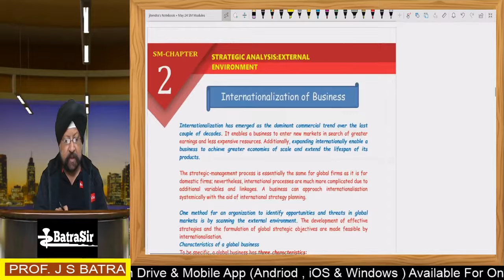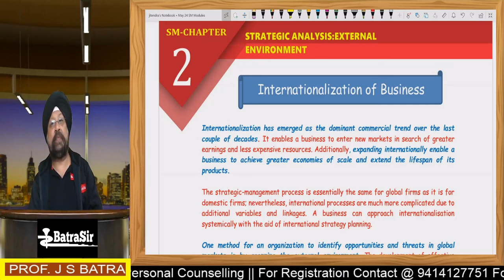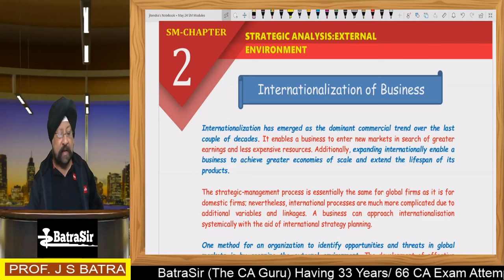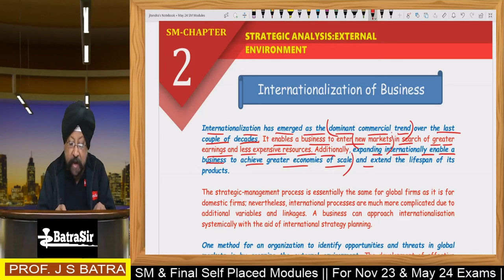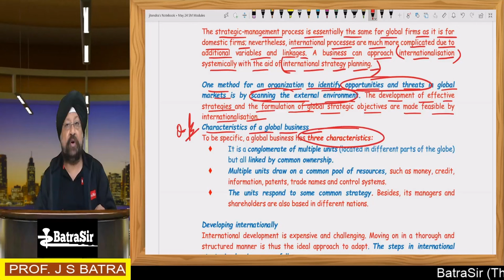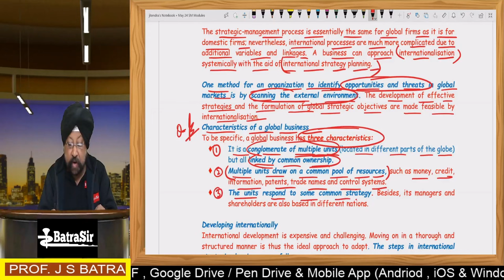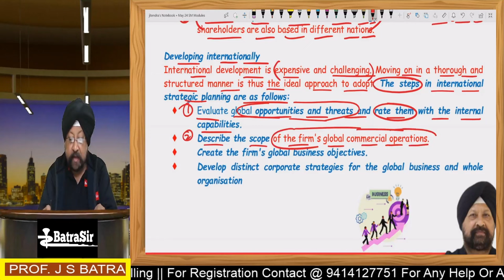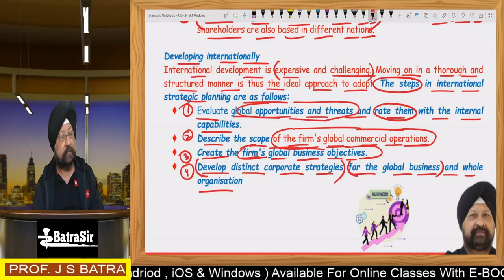CA Inter SM | Internationalization of Buisness | VVIP Topic | Jan25 & May 25| One Shot| By Batra Sir